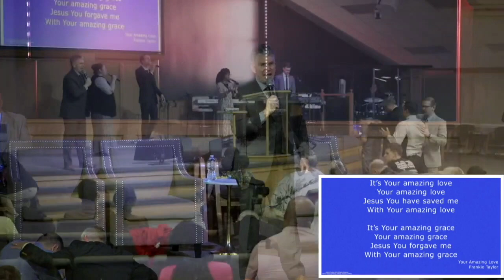The Holy Ghost | David Wright | Sunday Morning | February 26, 2023